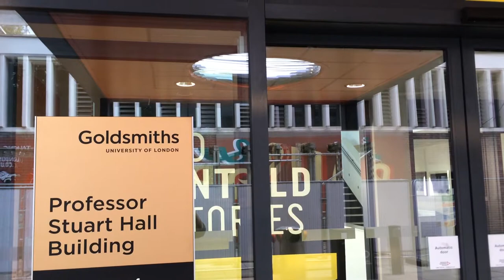Goldsmiths student commutes from Poland to save money